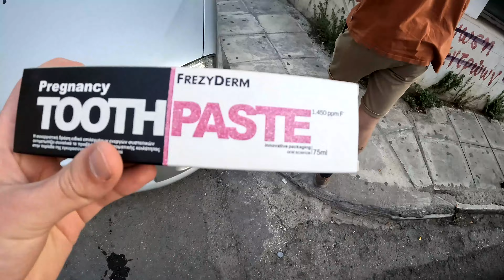Derfor tager du aldrig mellemlanding i polen, om natten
Spontan ferie til grækenland tager os først til polen, hvor vi skal finde noget at lave fra kl. 23 til kl 12 næste dag.